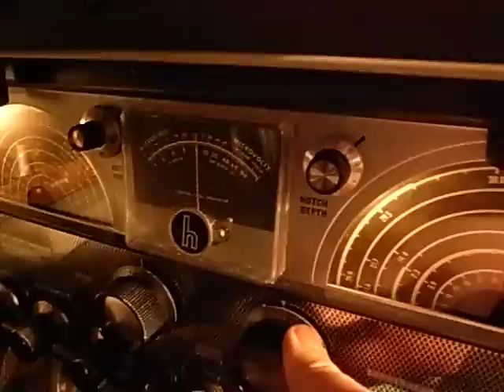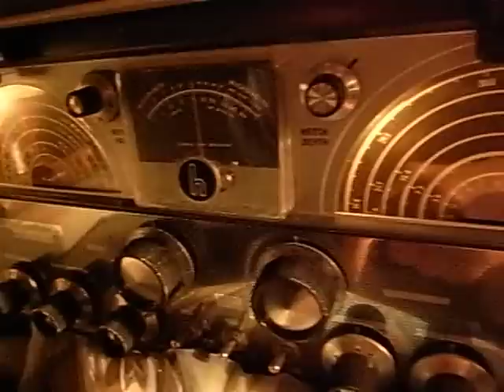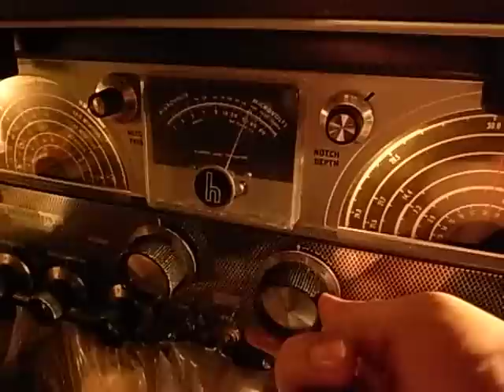4755kHz Cross Radio, Pohnpei, Micronesia : Hallicrafters SX-100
4755kHz Cross Radio, Micronesia
1kW, distance between Yokohama and Pohnpei is about 3700km.

RX:
Hallicrafters SX-100, Great American product
Four band widths are selectable  (5kHz, 3kHz, 2kHz, 1kHz). I use 3kHz to cut off lower 4750kHz(CNR1).

Antenna:
φ100cm Loop made of a Hoola Hoop with Lowe PR-150 preamp precelector.

Time & Date:
0200 JST (+9)
22/APR/2011